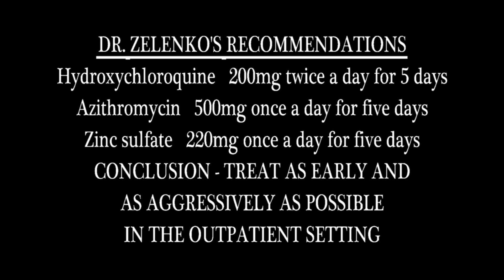POSSIBLE COVID-19 TREATMENT BREAKTHROUGH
In this episode we share some important information about a possible treatment for COVID-19 that is showing promise. Included in this video is a short clip from an interview with Dr. Vladimir Zelenko who has been working on the treatment. We encourage you to watch this video to the end and also to follow one of the links below where you can go to the article with the full interview embedded or to the video of the interview that is on Youtube. The interview is about 40-ish minutes but worth the time.
Don’t forget about the Worldometer site for the most current COVID-19 data and stats.

We welcome any comments or questions you may have.